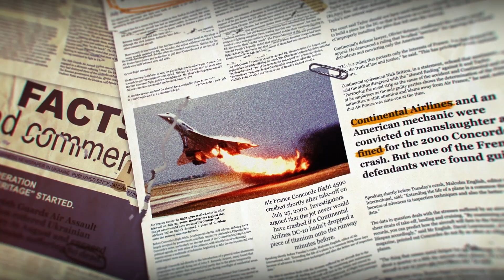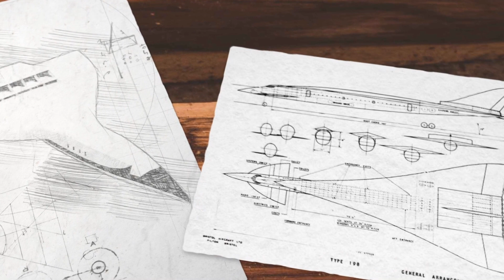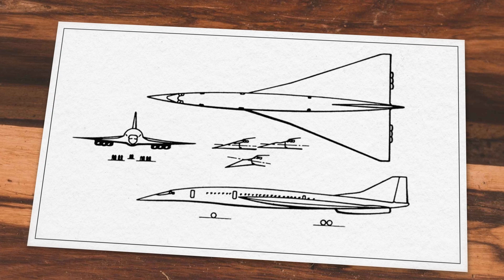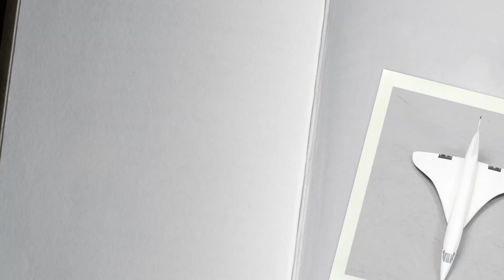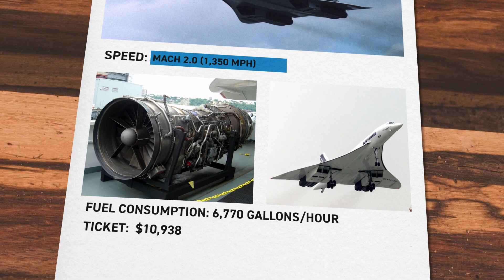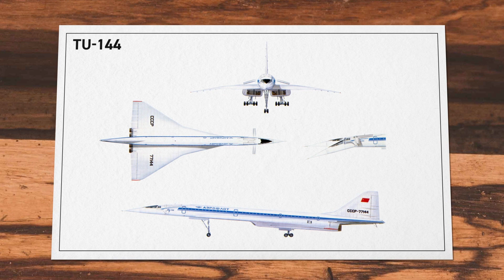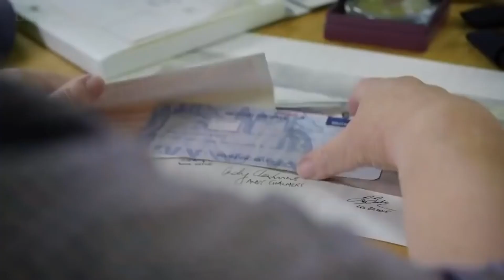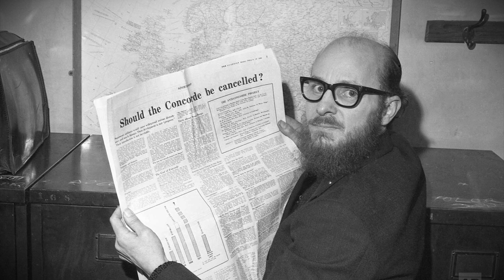Concorde: Rise and Fall of the Supersonic Airliner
Supersonic air travel remains a dream for many around the world. That dream was realized in the past, but it ultimately could fly no longer. This was during a time in which computers were yet to become commonplace in homes. Let’s revisit this monument and see why it was just so badass, maybe even too badass to exist.

Timestamps:

00:00 Intro
00:23 The Beginning
04:29 Performance & Luxury
09:15 Issues